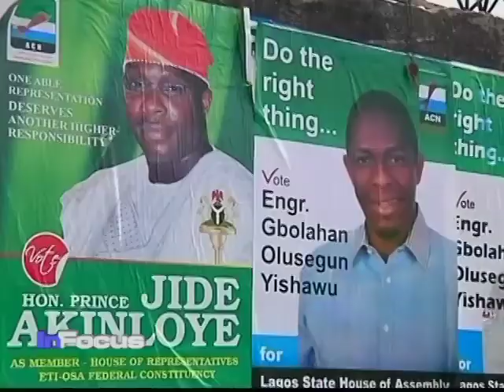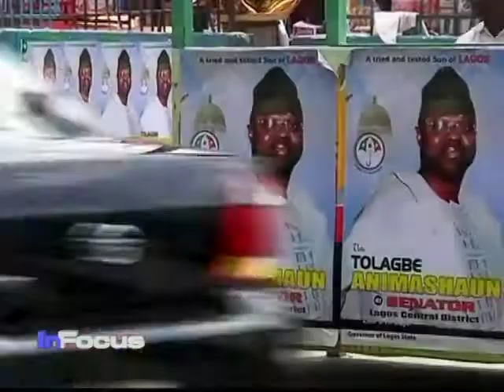Nigeria Elections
Nigerian President Goodluck Jonathan takes part in the final presidential debate ahead of nationwide elections.  VOA West Africa correspondent Scott Stearns has the story.